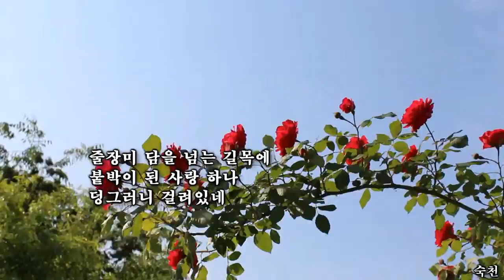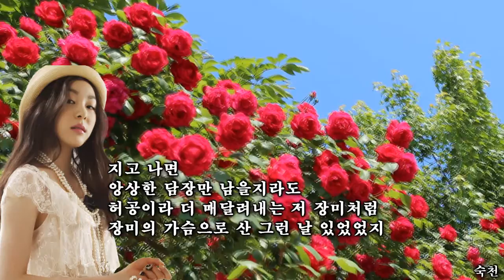줄장미 핀 길목